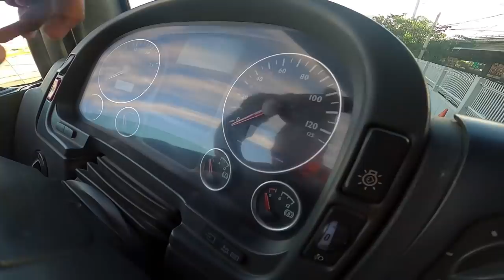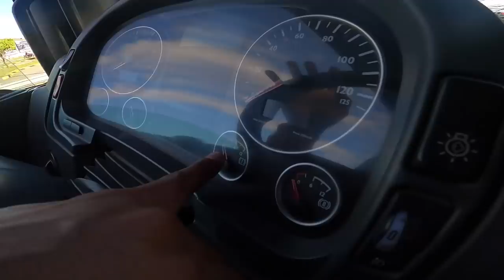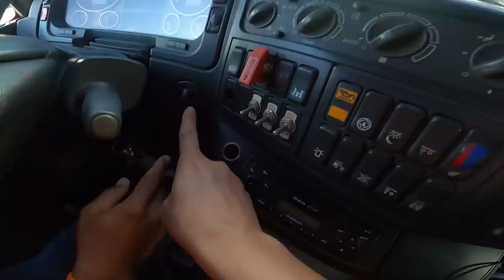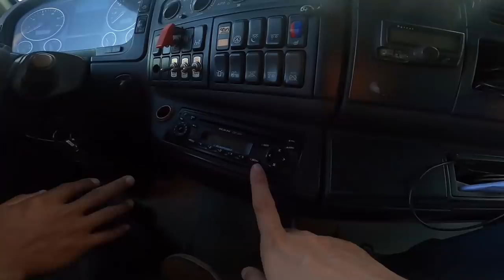2014 M.A.N. TGA 26.400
Safety driving tips sa paligid ng mga truck
1. Magpakita ka. Wag ka sa mga blind spots
2. Wag tatanga-tanga sa pag-overtake
3. Wag bulagain ang truck driver at bigyan sya ng time rumesponde sa mga galaw mo
4. Distancia amigo. Wag clingy, wag tumutok. Parang love, magbigay ng space
5. Kahit walang nakasulat sa likod, lahat yan "Wide vehicle makes wide turns"
6. Wag madaliin, kulitin, at makipag racing sa mga truck
7. Defensive driving lang lagi
8. Focus lagi. Ikaw ang kailangang mag-adjust dahil sa laki nyan, hindi ga-kobe ang agility nila
9.  Wag magdrive nang pagod, nakainom, at natatae
10. Pag nakikita mong bulok yung truck, umiwas-iwas ka na